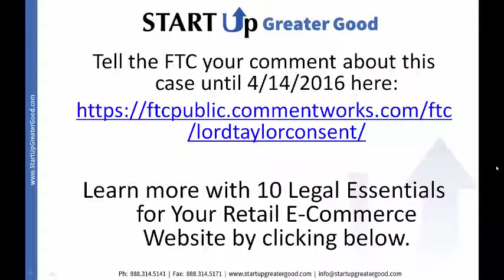Native Advertising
This week’s two-minute tip explains how Lord and Taylor took the concept of Native Advertising to social media – and ran into some legal troubles because of it.